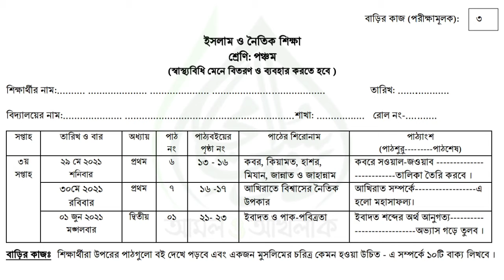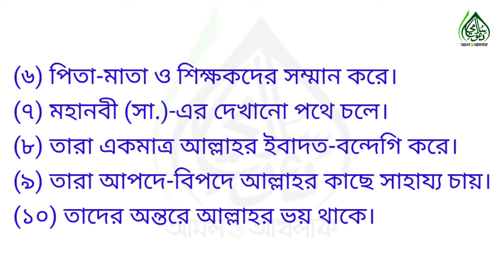class 5 assingment 2021 || class 5 islam homework 3 || ৫ম শ্রেণির ইসলাম ৩য় সপ্তাহের অ্যাসাইনমেন্ট